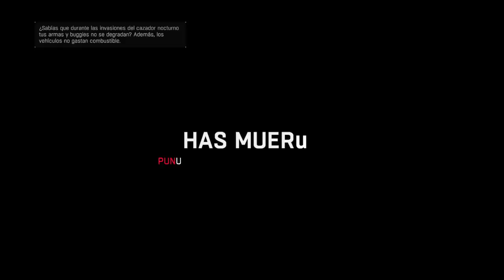Dying Light | Capitulo 9